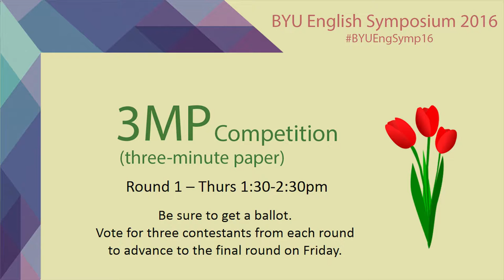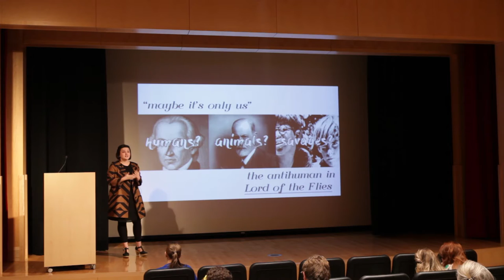“‘Maybe It’s Only Us’: The Antihuman in Lord of the Flies" - Madeline Thatcher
A 3MP (three-minute paper) presentation given at the 2016 BYU English Symposium on Thursday, March 17, 2016 by Madeline Thatcher, based on her paper, “‘Maybe It’s Only Us’: The Antihuman in Lord of the Flies”